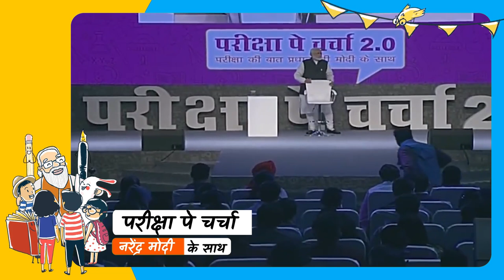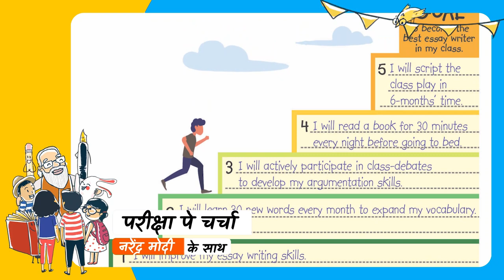लक्ष्य निर्धारण और प्राप्ति